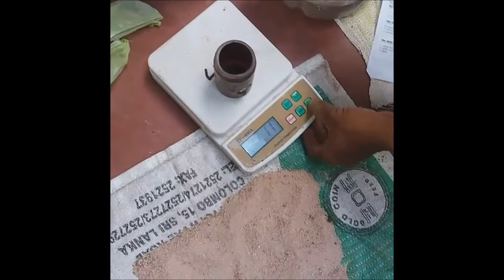මාකදුර වයිට් බිම්මල් වගාව (කේසින් කිරීම) (Makandura white)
මාකදුර වයිට් බිම්මල් වගාව (කේසින් කිරීම) (Makandura white casin)